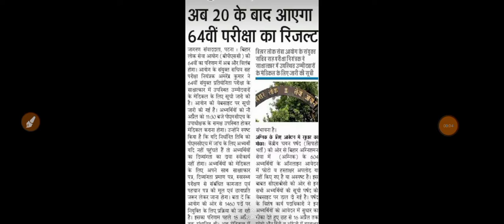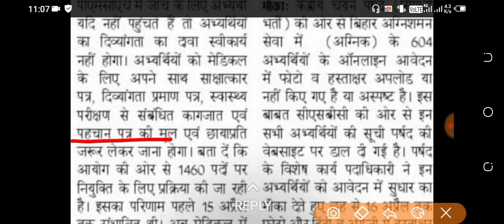64 bpsc Final result information